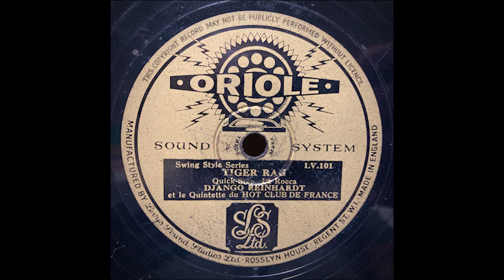"Tiger Rag" - The Quintet of the Hot Club of France (Django Reinhardt)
Django Reinhardt was 24 when he and violinist Stéphane Grappelli formed the legendary Quintet of the Hot Club of France. This record was from their very first recording session as the Quintet in Paris on December 28, 1934.

The quintet gives the standard "Tiger Rag", originally recorded by the Original Dixieland Jazz Band in 1918, a wild rollicking ride from the very start. The guitars, violin, and bass all trade joyfully frantic solos until the very end, when it sounds as if the air had finally been let out of the balloon and the tune deflates as it approaches the last note.

Released in the U.K. as Oriole LV.101. Original release in France was as Ultraphon AP-1423.

Credits
Stéphane Grappelli - violin
Django Reinhardt, Roger Chaput, Joseph Reinhardt - guitar
Louis Vola - string bass